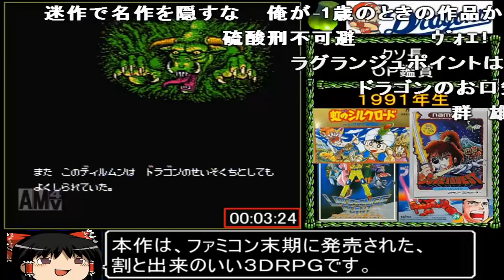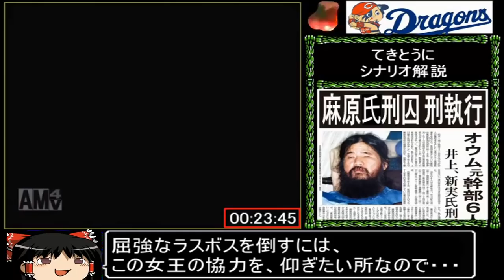【コメ付き】(ファミコン版) ドラゴンウォーズをゆっくり実況 【RTA】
この雰囲気懐かしくてアーナキソ・・・ 咥えるのはいいけど咥え挿れちゃ・・・だめだろ! ここほんと好き また荒ぶってる… 祈る内容ぇ… あのさぁ… 右上でケツが動いてるなぁと思ったらそゆことかよ… ゴミじゃないか… きたなすぎる 納税しないと…
ゆっくりによる
ゆっくり実況 RTA TAS アブ キヨ レトルト ガッチマン ニコニコ